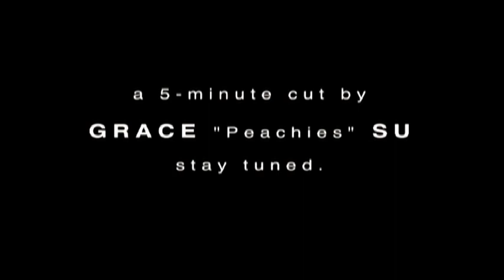Future Rock Stars of America (Clean Version)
I had originally uploaded this back in January 2006, but the quality was pretty crappy, so here it is revamped in honor of FM's success on the music charts. It's crazy how far FM has come since the time this was shot (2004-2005)! So proud of these guys.

Future Rock Stars of America
A short documentary by Grace "Peachies" Su.

Synopsis: Hungry to be heard, a group of Asian American artists build a platform for their voice and their community. Featuring Far East Movement and Nemo.